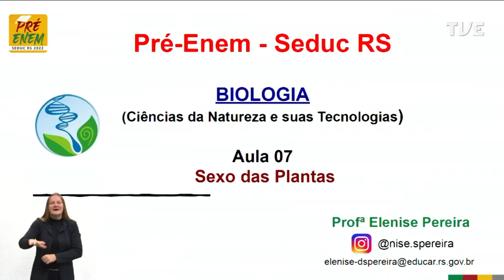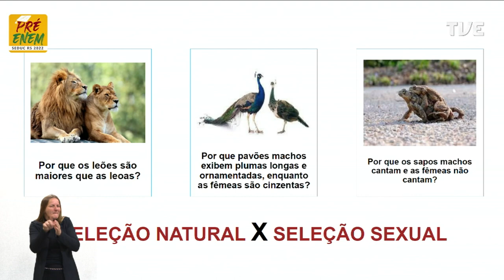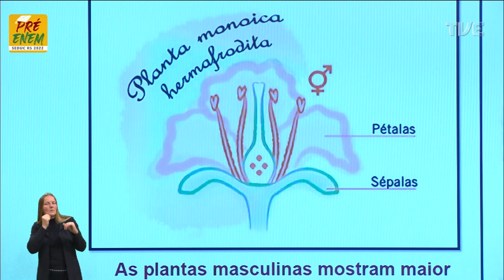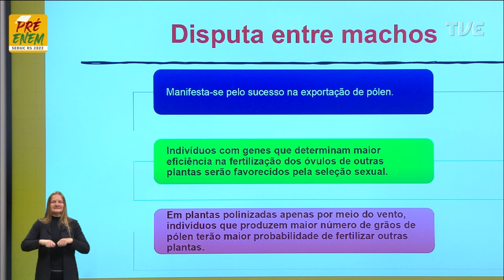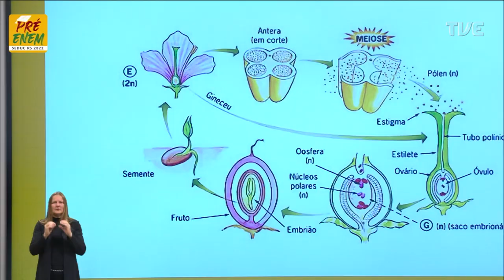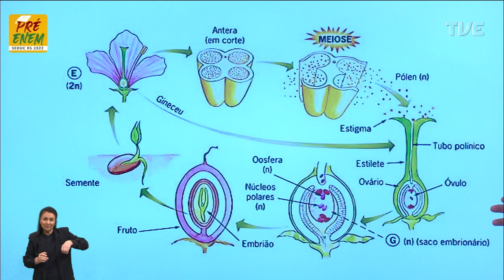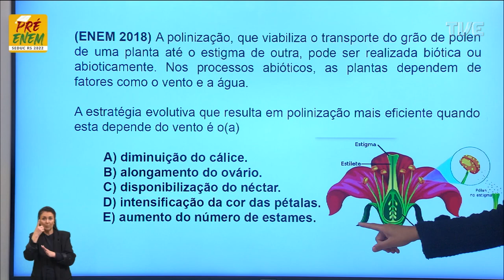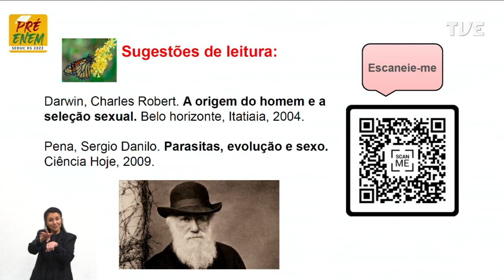Pré-Enem 2022 | Biologia - Aula 07 - 23/05/2022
Identidade dos seres vivos. Título: Sexo das plantas